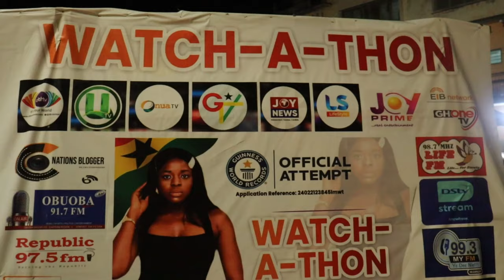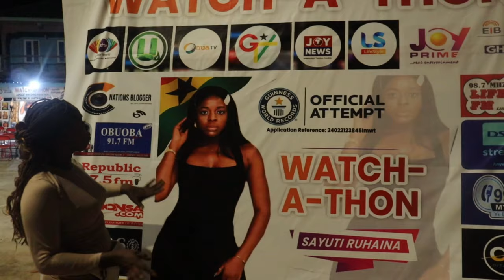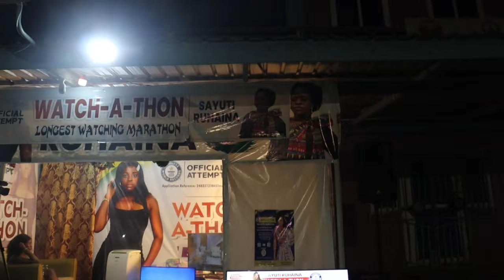NIGHT LIFE IN KWAHU: WHERE TO EAT GOOD FOOD AND WHERE TO PARTY THIS EASTER IN KWAHU, GHANA 🇬🇭.